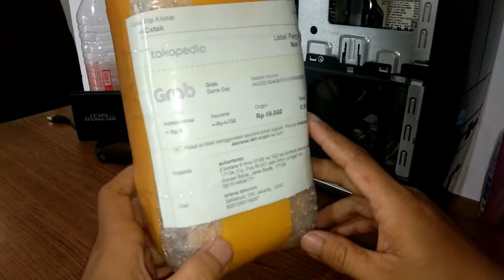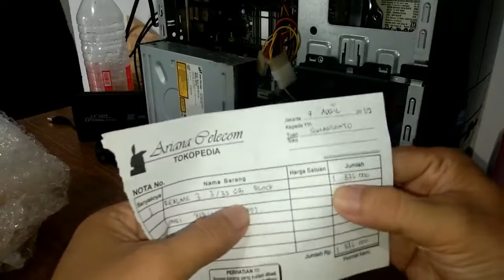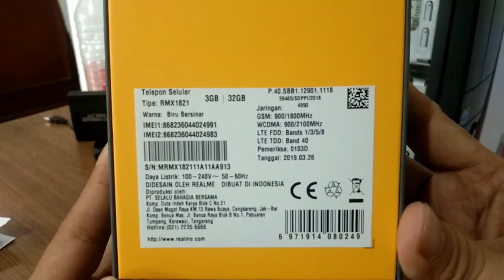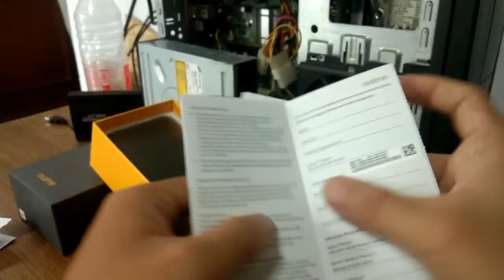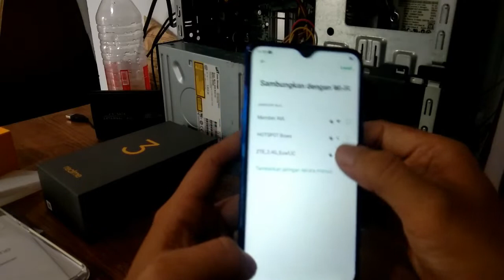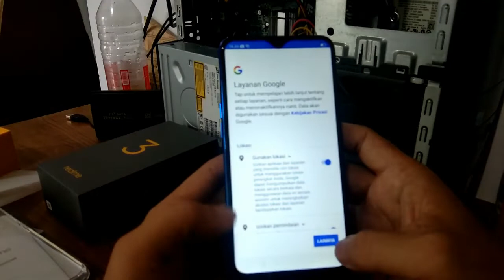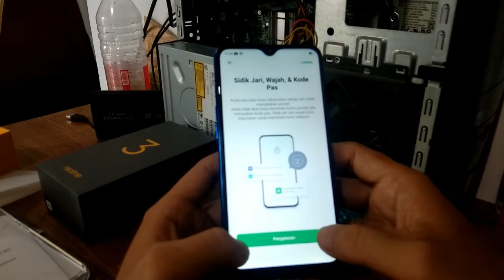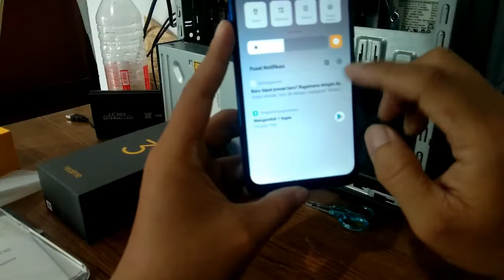UNBOXING Realme 3 yang MURAH dan MANTUL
maaf kalau video nya gak bagus.

alat perang alakadarnya.
vivo y71